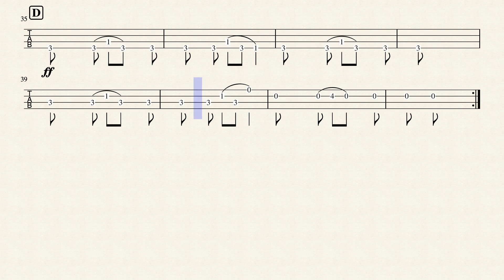Bad Guy-Bass by Billie Eilish